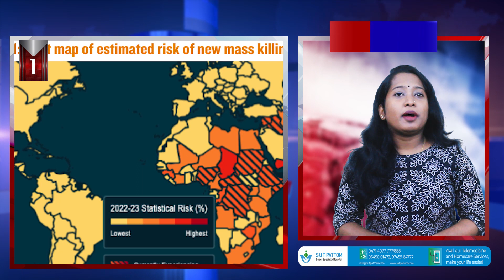സി കെ ജാനുവിന് കോഴ നൽകിയ കേസിൽ കെ സുരേന്ദ്രന്‍ ഒന്നാം പ്രതിയാകും | MOJO News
janayugomonline mojonews സി കെ ജാനുവിന് കോഴ നൽകിയ കേസിൽ കെ സുരേന്ദ്രന്‍ ഒന്നാം പ്രതിയാകും. ഇറാനില്‍ മതകാര്യ പൊലീസിനെ പിരിച്ചുവിട്ടു